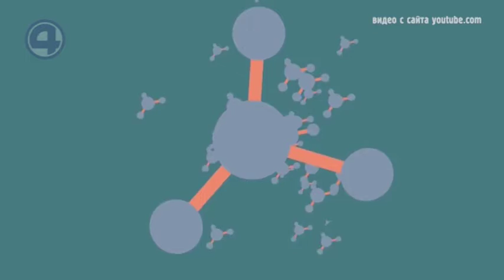30.07.19 Мельница заблуждений: Геронтология